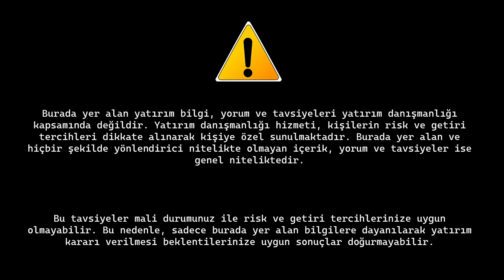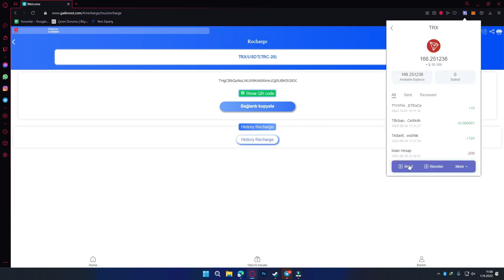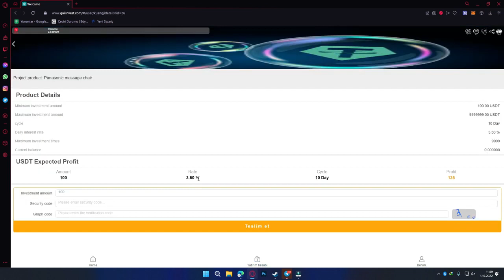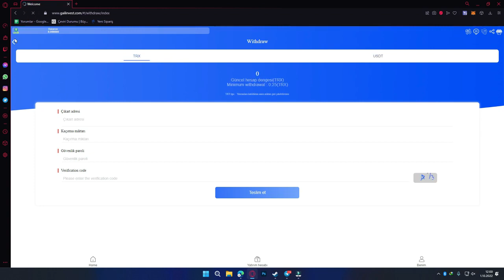HOW IS TRX MINING 2022 BEST TRON MINING SITE DAILY TRX MINING EARNİNGS 💯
🏆Gailinvest Sharing Economy Global Investment Center. Sharing economy investment is the future direction of global business development. Users only need to invest in the corresponding shared products and can earn 5%-13% of shared rental income every day. Click on the website to view the investment project, and you can participate in the daily shared rental income plan. (The investment currency used is USDT or trx for investment)

💸New user's first deposit bonus: 10TRX/USDT

Invest in power bank for 180 days and withdraw 5% commission every day, and return the principal after 180 days.
Promotion of shared projects can get the following commission ratios:
Level 1 subordinates get 10% commission
Level 2 subordinates get 5% commission
Level 3 subordinates get 3% commission

Gailinves. Started operation on September 17, stable and stable! You can join with confidence!! ❤️

order grab
shopping
usdt mining
usdt mining site
earn usdt
usdt
mining
usdt investment
usdt mining sites 2022
free usdt
investment site
mining site
mining usdt
site
stormgain 2022
stormgain withdrawal
usdt site
usdt tether
usdt thunder
usdt wallet
usdt.gr
usdt.ms
usdtmnb